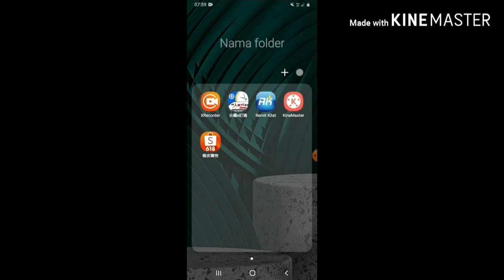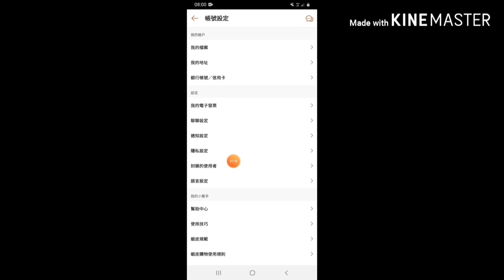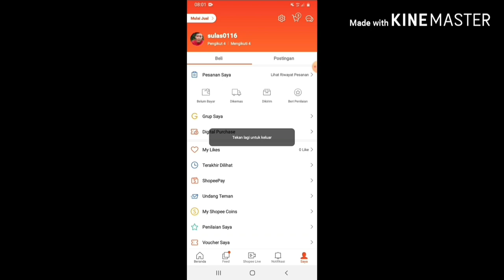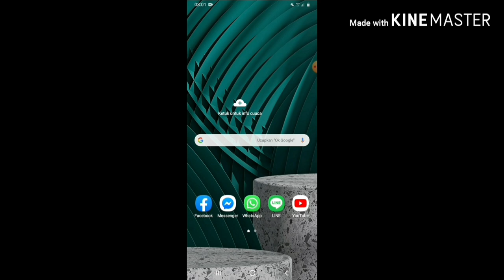Cara mengganti bahasa diaplikasi shopee taiwan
shopee taiwan
shopee indonesia
shopee taiwan app
shopee malaysia
shopee vietnam
shopee code league
shopee thailand
shopee.tw/m/free-shipping
shopee apk
shopee app
shopee api
shopee apk download
shopee airpay
shopee airpods
shopee android
shopee airpods proshopee bank promo
shopee vn
o&b shopee
oral b shopee
nat b shopee
usb type b shopee
blackmore exec b shopee
blackmores executive b shopee
para kay b shopee
plan b shopee
shopee career
shopee code league ptt
shopee chinas
hopee c羅
shopee customer service
shopee com tw
vitamin c shopee
ester c shopee
t&c shopee meaning
kirkland vitamin c shopee
dhc vitamin c shopee
serum vitamin c shopee
fern c shopee
24 alkaline c shopee
shopee data analyst
shopee dropshipping
shopee dataset
shopee data engineer interview
shopee design
shopee developer api
shopee data competition
shopee delivery
fern d shopee
cara belanja di shopee
cara berjualan di shopee
cara beli di shopee
cara kredit di shopee
cara mendaftar d shopee
vitamin d shopee
belanja di shopee
shopee express
shopee english
shopee ezway
shopee english language
shopee express nusajaya
shopee express customer service
shopee email
shopee express johor jaya
e shopee malaysia
e shopee.co.in
e shopee(vu) coimbatore tamil nadu
fern d shopee
vitamin d shopee
e shopee nashik
e shopper
kirkland vitamin e shopee
sho pe e shopee
shopee food delivery
shopee feed
shopee fans
shopee financial report
shopee fb
shopee facebook
shopee fintech
c&f shopee
phenokinon f shopee
e.l.f shopee
olympus pen f shopee
d&f shopee
f&n shopee
fern d shopee
fern d shopee
vitamin d shopee
shopee hotline
shopee hk office
shopee hq
h&m shopee
h&m official shopee
h&m malaysia shopee
shopee ph
h&m di shopee
shopee mall h&m
shopee id
shopee indonesia apk
shopee intern
shopee iphone
shopee internship
shopee ios
shopee iphone se
i shopee.ph
shopee job
shopee japan
shopee jks
shopee joy con
shopee j&t
shopee job sg
shopee japan online
shopee jobsdb
tas marhen j shopee
vitamin d shopee
f timber shopee
shopee faq
shopee geek
shopee guarantee
shopee garena
shopee glassdoor
shopee glp
shopee game
shopee gmv
shopee greenhouse
g shopee nashik
g shopee nashik road
shopee.sg
baby g shopee
black g shopee
casio baby g shopee
speaks g shopee
logitech g shopee
shopee hk
shopee help
shopee help center
shopee hr
shopee hashtag
fern d shopee
vitamin d shopee
the j shopee
d&j shopee
dear j shopee
after dear j shopee
marhen j shopee
novel dear j shopee
samsung j shopee
shopee kcon
shopee kakao
shopee kaggle
shopee kepong hub
shopee kuala lumpur
shopee kl
shopee kepong
shopee kissy
k shopee debit card pantip
k shopee debit card
s&k shopee
s&k shopee pay 60
s&k shopee paylater
s&k shopee gratis ongkir
circle k shopeepay
promo circle k shopeepay
fern d shopee
vitamin d shopee
shopee live
shopee line 直播
shopee league
shopee logo
shopee login
shopee line pay
shopee live thailand
shopee linkedin
znt d06-l shopee
tecware vega l shopee
b.l shopee
sofa l shopee
m.o.l shopee
lucido-l shopee
t&l shopee
kunci l shopee
shopee malaysia apk
shopee mall
shopee mall taiwan
shopee malaysia app
shopee my apk
shopee mobile
shopee ma
shopee.ph
m.shopee.cim
shopee nintendo switch taiwan
shopee netflix
shopee news
fern d shopee
vitamin d shopee
shopee new balance
shopee new user voucher
shopee number
shopee nintendo switch
ample n shopee
goo.n shopee
gold n shopee
banhang.shopee.n
shopee wet n wild
shopee track n trace
n 95 shopee
shopee online taiwan
shopee office
shopee open platform
shopee office 365
shopee ok mart
shopee online test
shopee ok
shopee online assessment
o shopee website
o shopee philippines
o shopee app
o shopee abs cbn
o shopee bra
o shopee mop
shopee philippines
shopee ptt
shopee pay
shopee png
shopee philippines apk
fern d shopee
vitamin d shopee
shopee pchome
shopee product management
shopee ps4悠遊卡
shopee malaysia p&g official
shopee p&l
shopee p bandai
shopee queen shop
shopee qq card
shopee quora
shopee quarantine
shopee mart
shopee qr code
shopee qa
shopee q1 2020
q shopee qatar
realme q shopee
orion q shopee
zhiyun smooth q shopee